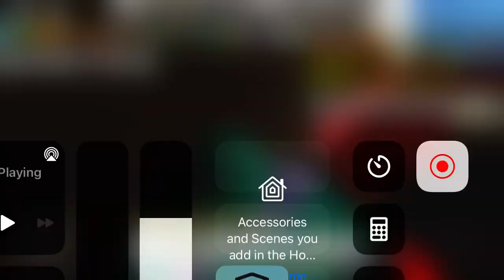Donating a purple potion to the wind shrine (x8 WINDS!)